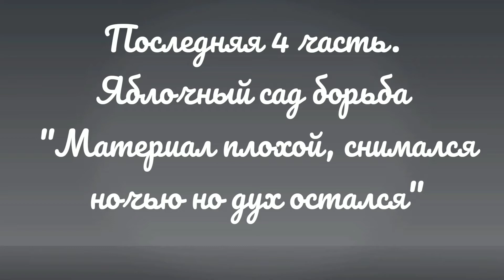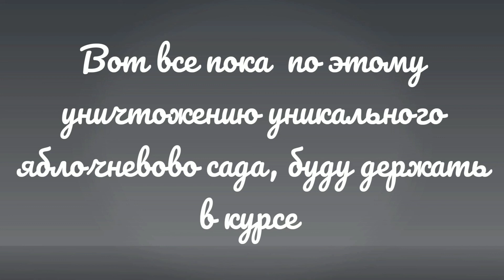Яблочный сад как было 26.12.20 часть 4 ( Ночная сьемка)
Решил выложить ночную съемку, она не четкая, но показывает дух творившийся 26.12.20 в Яблоневом саду посаженым ветеранами и пионерами в честь погибших защитников который защищали наш город. Но как видно современным властям эта память не нужна, им нужны деньги и по моему мнению им начихать на память.
И главное еще остались люди которым память дорога.
Они пришли попытались остановить супостатов, которые уничтожали деревья с душами наших дедов.

Для помощи нам, в развитии проекта, так же для покупке оборудование, и быстрого передвижения  :